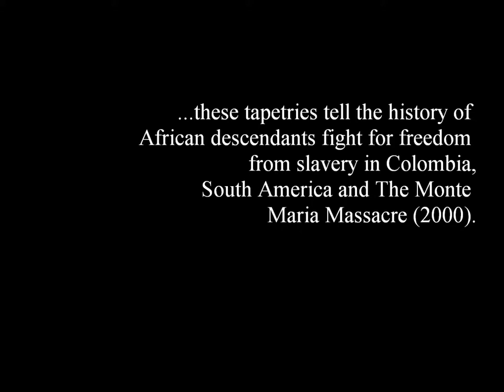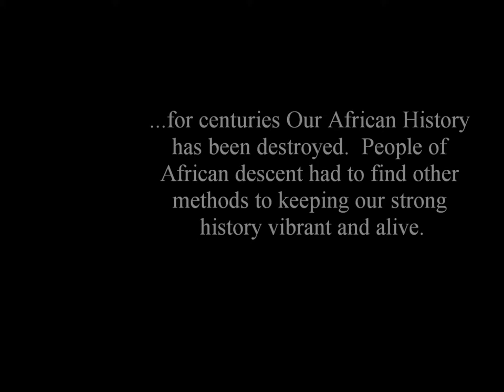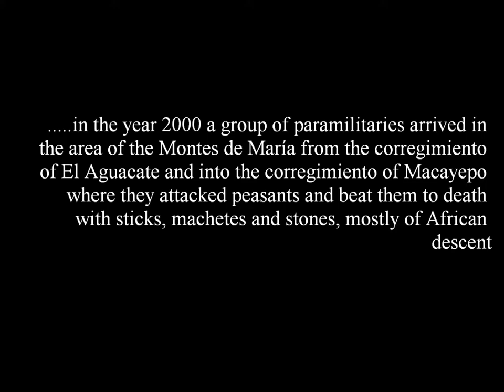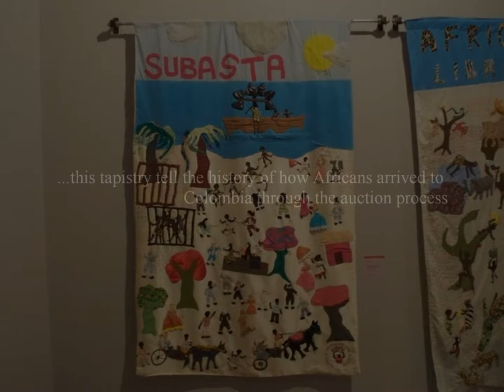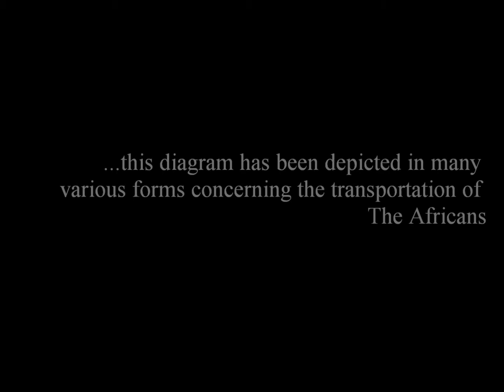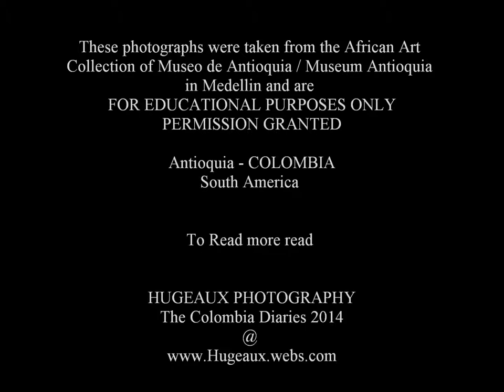Hugeaux Photography: Art: Tapestries of African-Colombian History 2014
This is a photo-documentary of The Technique of Tapestry Documentation.  These tapestries tell the history of African descendants fight for freedom from slavery in Colombia,South America and The Monte Maria Massacre (2000).